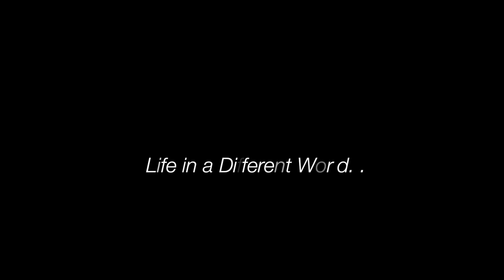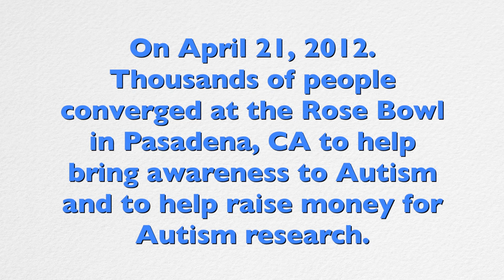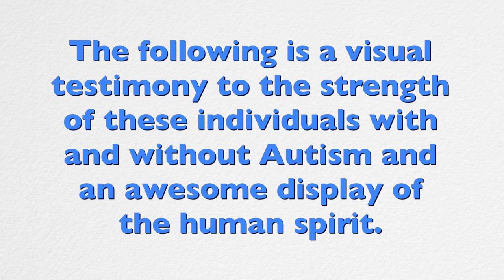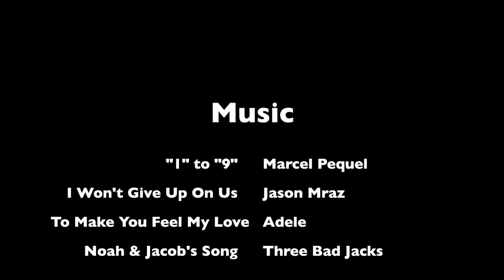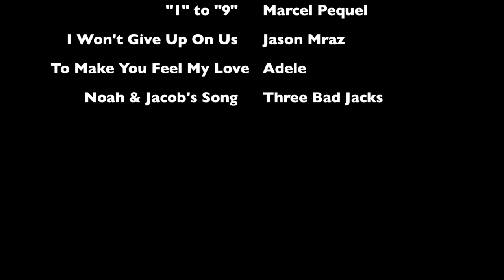Autism: Life in a Different World HD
Same documentary just in HD!!
     A short documentary about what life is like with an Autistic family member. I made this film to help raise awareness for autism and also to help educate people who do not know what autism is. I hope you will take something from this film and hopefully come to better understand what these families go through. Thank you for your time. God Bless.